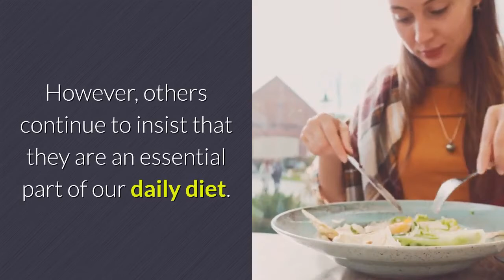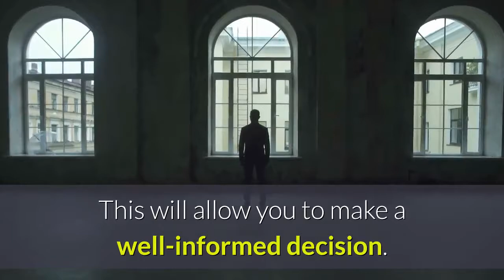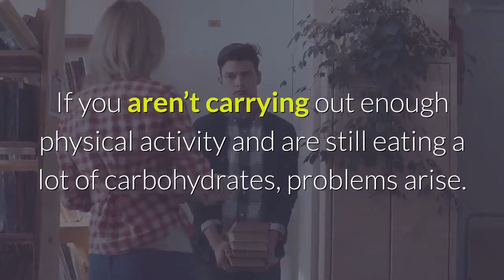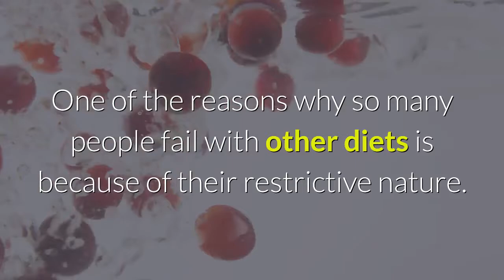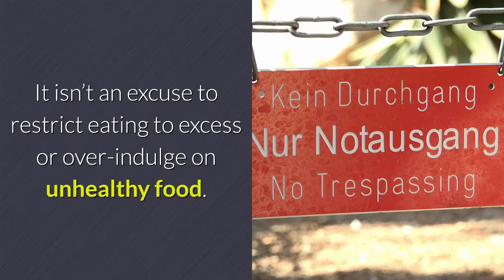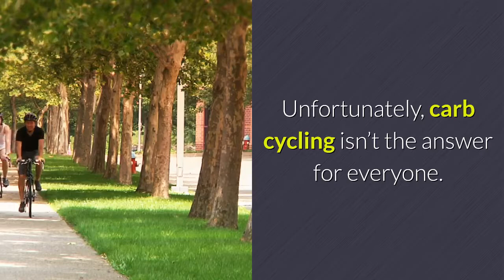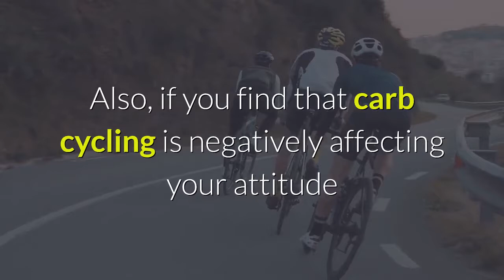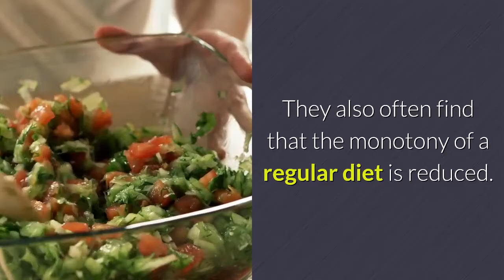HOW TO LOSE WEIGHT FAST WITH LOW CARB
What Is Carb Cycling?
Carbohydrates, sometimes called carbs, are an ongoing hot topic
now. Some nutritional experts are starting to associate them with
problems such as inflammation, diabetes, and obesity. However,
others continue to insist that they are an essential part of our
daily diet.
how to lose weight fast 10kg in 8 weeks.